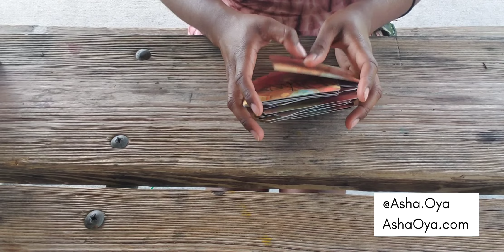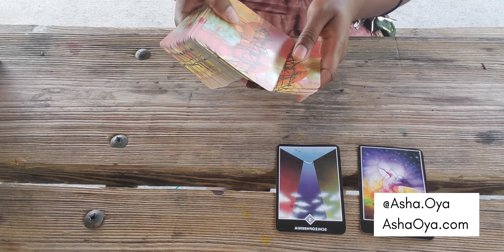Melissa Reading 6/23/2020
The next Mastermind will be SUMMER 2023! 8-weeks of vibration-shifting talks and ascension training.